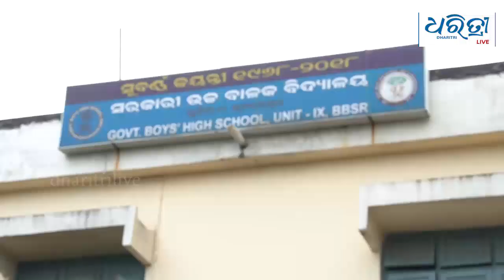ଆରମ୍ଭ ହେଲା ମାଟ୍ରିକ ପରୀକ୍ଷା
ଆଜିଠାରୁ ଆରମ୍ଭ ହୋଇଛି ମାଟ୍ରିକ ପରୀକ୍ଷା । କରୋନା କାରଣରୁ ଚଳିତ ବର୍ଷ ଛାତ୍ରୀଛାତ୍ରଙ୍କୁ ବିନା ପରୀକ୍ଷାରେ ମାର୍କ ଦିଆଯାଇଥିଲା । ଯାହାକୁ ନେଇ କିଛି ଛାତ୍ରୀଛାତ୍ର ଅସନ୍ତୁଷ୍ଟ ଥିବା ଦେଖିବାକୁ ମିଳିଥିଲା । ପରବର୍ତ୍ତି ସମୟରେ ବିଭାଗ ପକ୍ଷରୁ ଅଫଲାଇନ୍ ପରୀକ୍ଷା କରିବାକୁ ନିଷ୍ପତ୍ତି ନିଆଯାଇଥିଲା ।